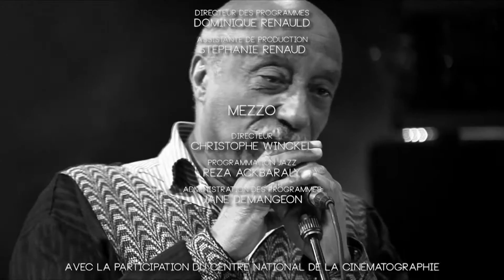Mulatu Astatke - Yekermo Sew ≡ Nancy Jazz Pulsations 2011